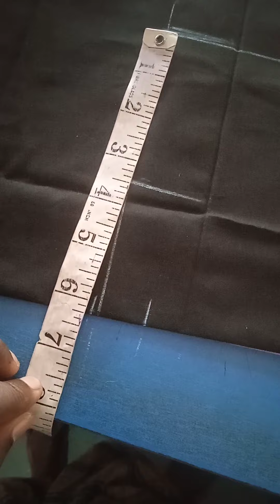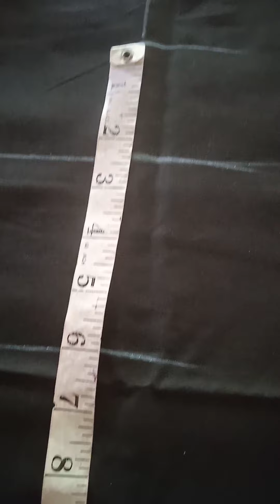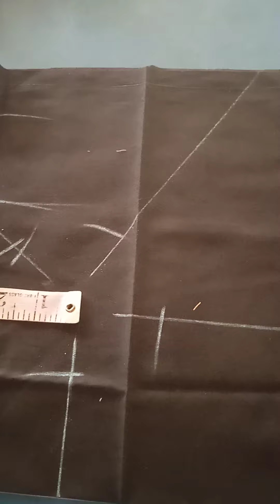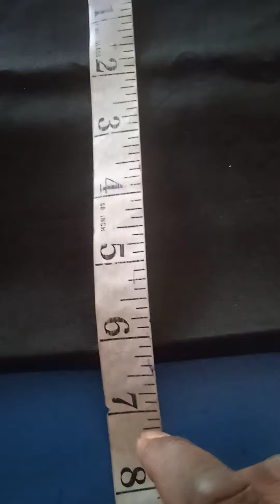৩ অক্টোবর, ২০২২